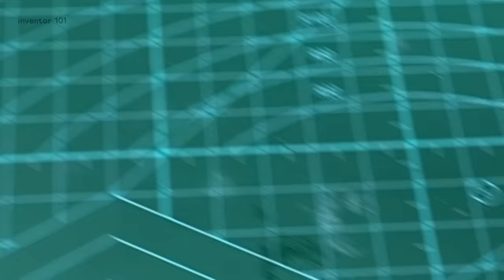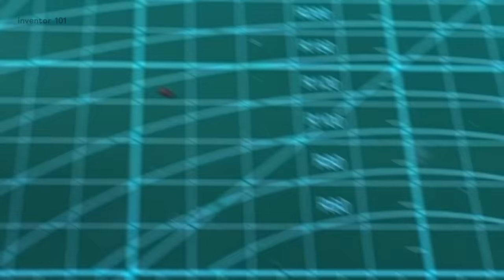4 Amazing Things You Can Make At Home | Awesome DIY Toys | Homemade Inventions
Here are 4 Amazing things you can make at home. These homemade inventions include Coca-Cola led light, Door alarm, party popper, Toy gun. If you love DIY videos, then this video is for you. I hope you will love these DIY toys.

Inventor 101